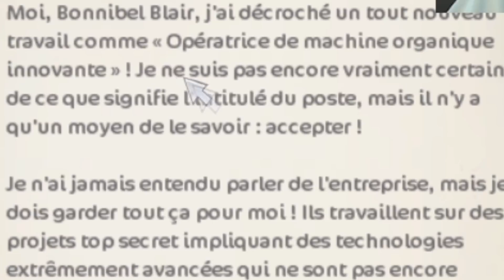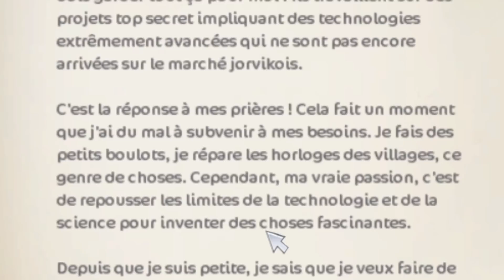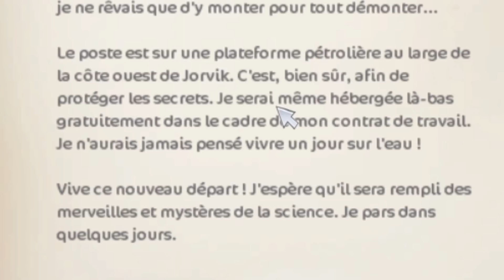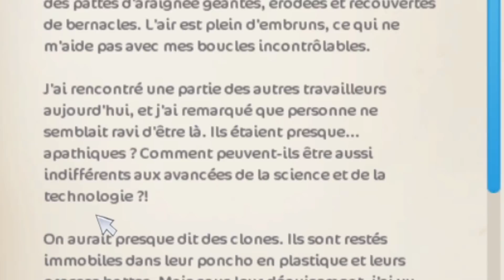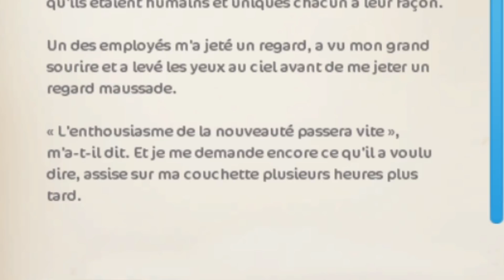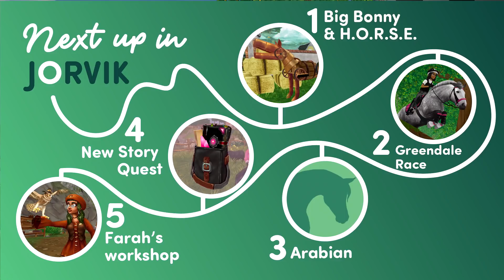Le recyclage sur Star Stable Online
Sacré aventure que le recyclage sur le jeu... mais de belles valeurs véhiculées et un beau message pour l'avenir de notre planète. Au-délà de tout l'humour de cette vidéo, j'apprécie énormément ce geste de la part de SSO !

J'espère que vous allez bien ! :D

Je suis contente de vous retrouver ENFIN pour cette vidéo sur la mise à jour de mecredi. Sony Vegas Pro a pas mal bugé ce qui a fait que je n'ai pas pu vous sortir cette vidéo assez tôt.. je m'en excuse !

[Informations générales]

-Temps de montage vidéo : 2h
-Vidéos utilisées : persos
-Musiques présentes : Intro : svrric-ruindkid-fall-to-my-grave-ft-silent-child-ncs-release
-Logiciel de montage: Sony vegas pro 16

⌘Alicia Shadowbaker
⌘Niveau 22
⌘West Cobras